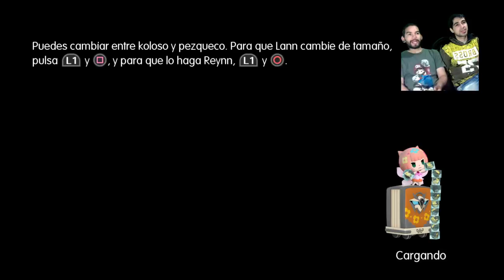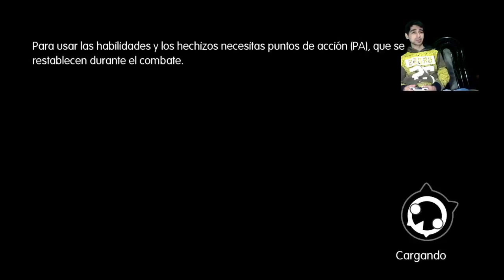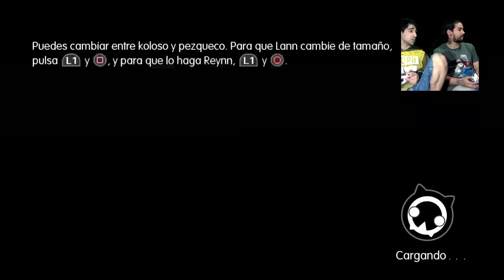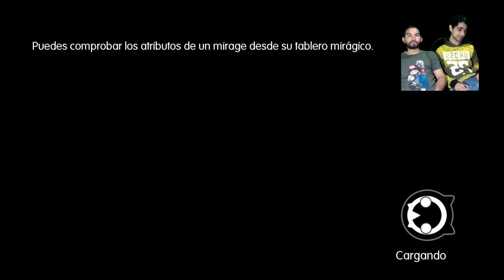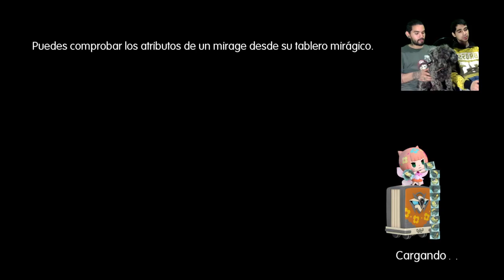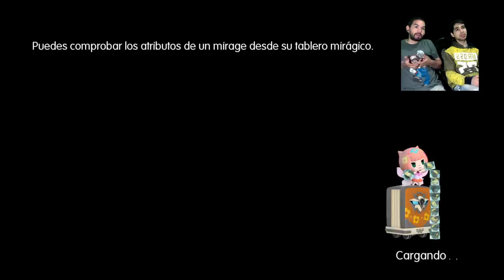World of Final Fantasy Ojeando la demo 1